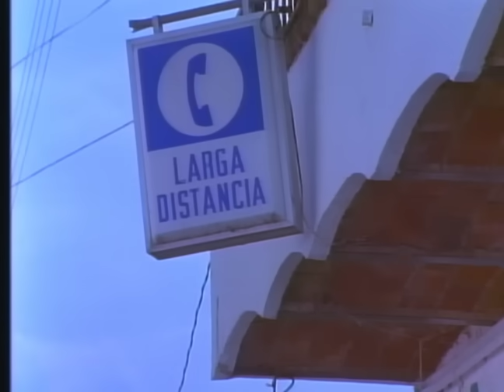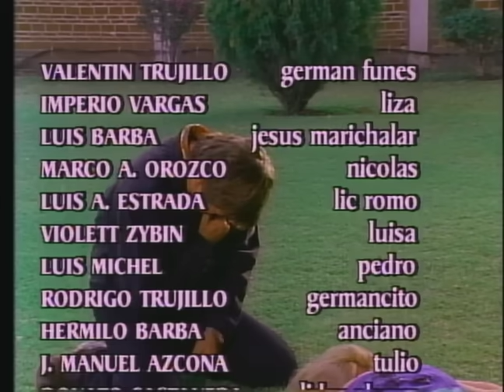AL SON DE LA METRALLETA | Pelicula completa | ©Copyright Ramon Barba Loza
Valentin Trujillo, Luis Barba "el alacrán", Luis Michel "el carbonero"
German se ve obligado a tomar las armas en contra de Marichalar, el perverso mafioso que azota la region. Con un R15 en sus manos, German se convierte en la unica esperanza contra la opreson y la injusticia.  Marichalar ha sumido a la región en un estado de terror, asesinando a cualquiera que se atreva a enfrentarse a sus malévolos planes. Pero cuando German se niega a doblegarse ante la tiranía, comienza una batalla épica entre el bien y el mal, donde la lealtad, el sacrificio y el valor se convierten en las armas más poderosas.